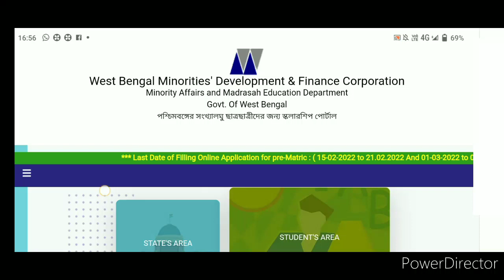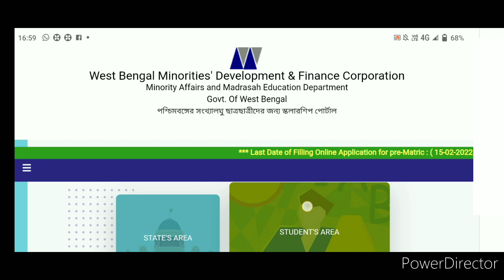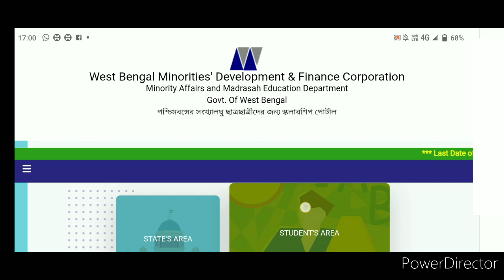Aikyashree scholarship 2021-22 next lot generation date. lot generation update.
Aikyashree scholarship 2021-22 next lot generation date
Aikyashree scholarship 2021-22 new and latest updates on
Aikyashree scholarship 2021-22
Wbmdfc scholarship
scholarship news
scholarship news
today scholarship update
Aikyashree scholarship
Aikyashree latest updates
Svmcm scholarship
scholarship update today
Aikyashree scholarship payment status
Oasis Scholarship
Aikyashree
Oasis
E-Info